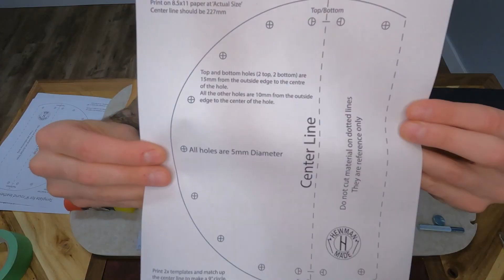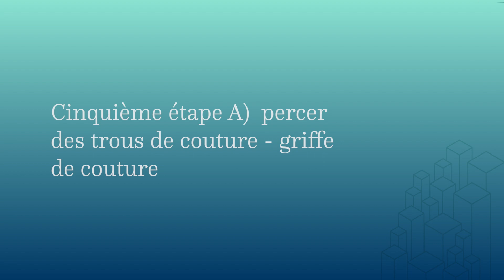Try-A-Trade Takeout - Pochette en cuir